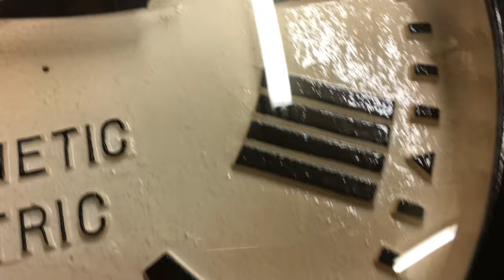Antique Cast Iron Clock Restoration